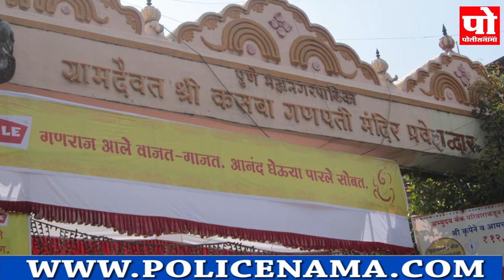मानाचा पहिला श्री कसबा गणपती दर्शन